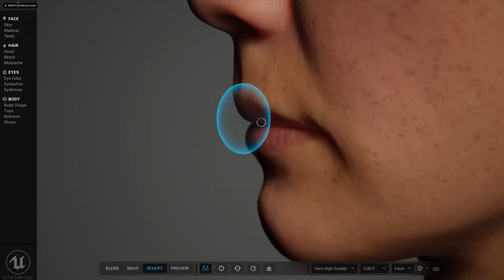Introducing Myself to Youtube... | ISAMAYA FFRENCH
Hi! Here's a little more about me...drop me a comment & let me know what kind of videos you'd like to see!